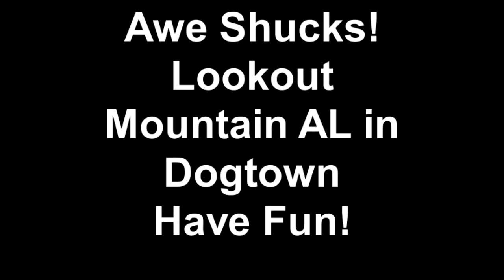Awe Shucks! Lookout Mountain Alabama at Dogtown